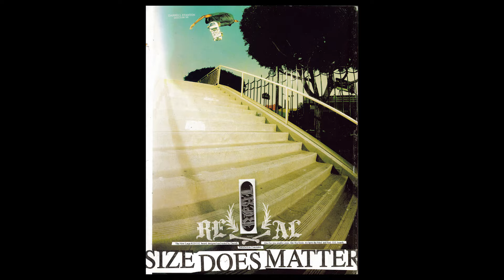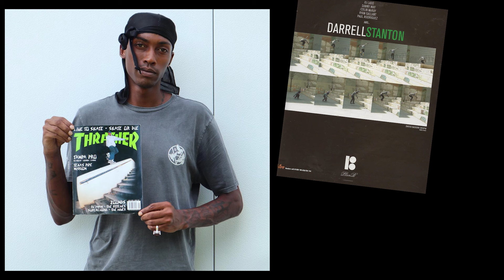Darrell Stanton " Smoth " | Short Skateboarding Documentary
explore the iconic career of Darrell Stanton, a legend in skate culture who defined an era with his unmistakably smooth and fluid style.

90s skateboarding
classic skateboarding
skate style
smooth skateboarding
skate culture
skateboarding documentary
old school skateboarding
90s skate era
legendary skaters
skateboarding history
skateboard aesthetics
iconic skateboarding
skateboard tricks
skateboarding evolution
skateboarding video
street skateboarding
skateboard influence
90s skate videos
classic skate videos
skate legends documentary

Make sure to hit the notifications-bell if you haven't already.